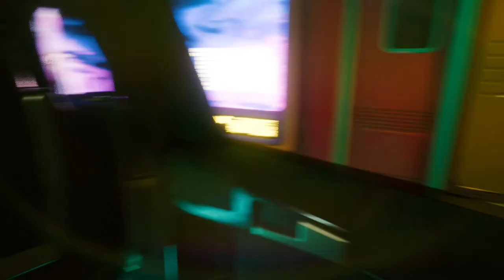Cyberpunk 2077 - GTX 1060 3gb | 16GB | 1080p Low - Ultra Settings | FRAME-RATE TEST